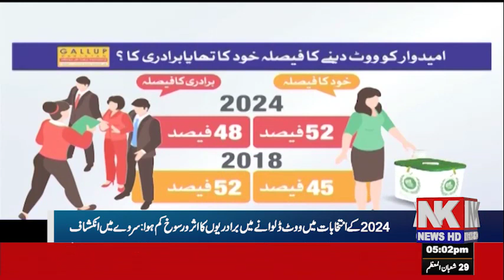In honor of the President of Pakistan Asif Ali Zardari Godoff Honor was given in the ceremony